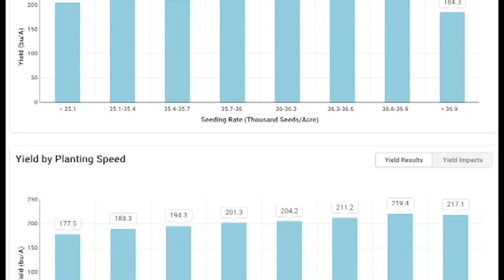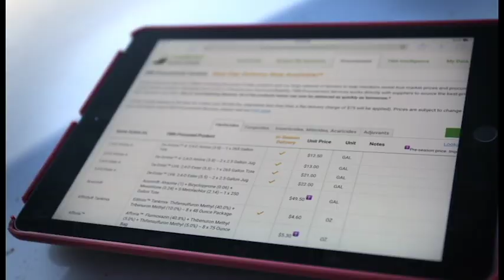Farm Stories: Shane Kyllo - Mayville, North Dakota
Shane Kyllo is a farmer from Mayville, ND, were he runs about 5,000 acres of corn, soybeans, and edible beans.

"Everyone has to adjust on how they're living, how they're doing their decision-making, how anything comes financial to the farm. It's all about pinching pennies these days. Our biggest downfall was having so many different colored machines, trying to get all the information downloaded to see actually what we’re doing. And a lot of times, we wouldn’t get it done for a couple reasons; didn’t know how, didn’t care about it. And that’s where when these guys came to talk to me about their program, how we could take everything, it was an absolute no brainer. For what they charge and what we get out of the deal, it’s absolutely huge.

We do all our yield maps, all the planting stuff from speed to population to variety. All our harvest yield data, that’s a huge deal. I looked at a bunch of the population stuff from last year, the Seed Finder.

Last year we split our planter, we run a big planter, 24 rows on each side, and one of the products we were using, we picked up about 8 bushels across the whole section. Well if we wouldn’t have had the FBN to put all our maps together, we wouldn’t have known if the product was working or not. It was all a guessing game, cause you look at it on the monitor and you’re like, “yeah, it works”, but what was it actually averaging at the end of the day. Was it worth it? Obviously it was.

They came in this year with the chemical program to help farmers try some money on that end too. They have great people to work with who are knowledgeable and know what’s going on, knows everything about the farming industry. It’s all about trying to save money and do it right.

When prices are high, nobody really checked around, now it’s a serious deal and everyone’s gotta pay attention to what they’re doing. Start saving a thousand, two thousand here and there, that adds up fast."